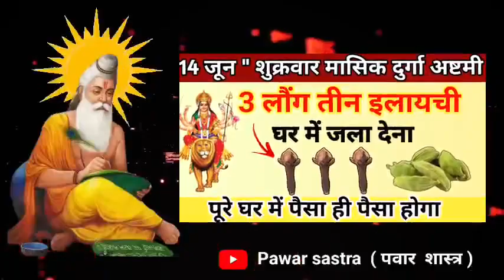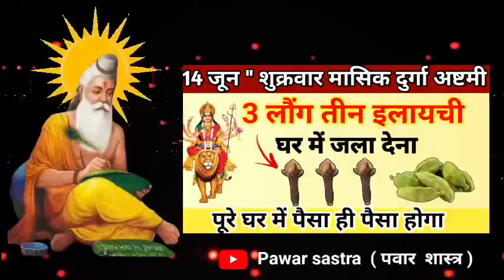14 जून शुक्रवार मासिक शिवरात्रि पर 3 लौंग तीन इलायची घर में जला देना,,करोड़पति बनोगे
14 जून शुक्रवार मासिक शिवरात्रि पर 3 लौंग तीन इलायची घर में जला देना,,करोड़पति बनोगे |

karja mukti upay
dhan prapti upay
dharmik
pawar sastra voice